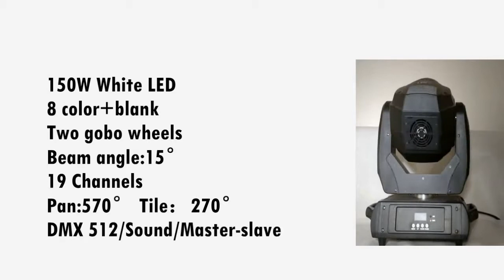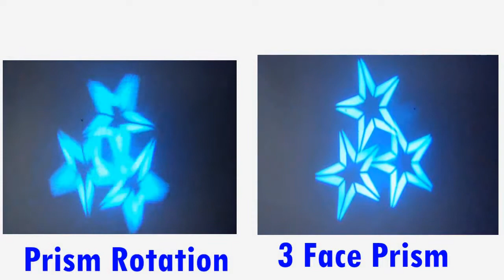clay paky b eye beam products